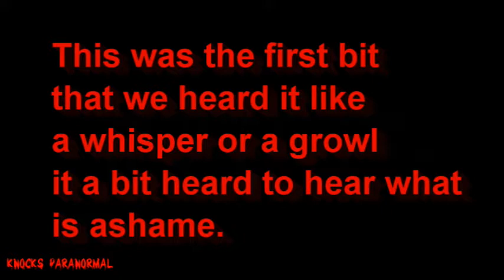The farmhouse.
This is the recording that was captured from my phone at the farmhouse it's not great it does not do it Justice you had to be there to hear it the first bit when I answer the phone is where we captured what sounded like growling at the time but on here it sounds like whispering it's a bit hard to hear because obviously a couple of people were talking because obviously we was not expecting this then after the whisper is when the man says ...kill all... obviously I did not put all the recording on because it's not worth it it was just me and my daughter talking when she called back because she put the phone down when she heard the man then she rung me back then said it sound like a ghost and don't forget we could not hear each other at the time we both was hearing the man 🙂